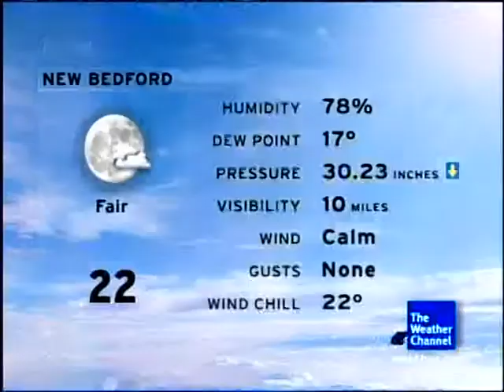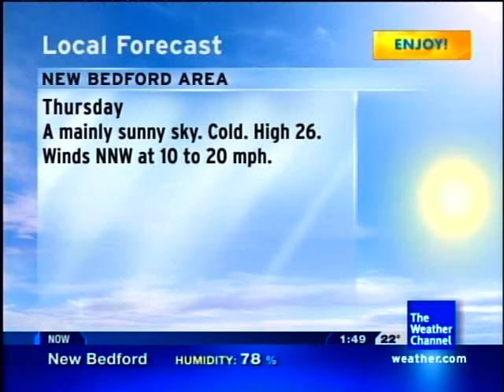March/April 2011 Overnight 4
Title - Artist - CD: Canon in D - Ralph Diekemper - N/A